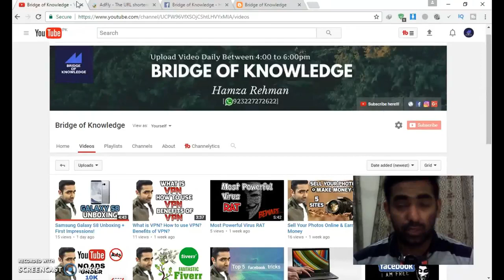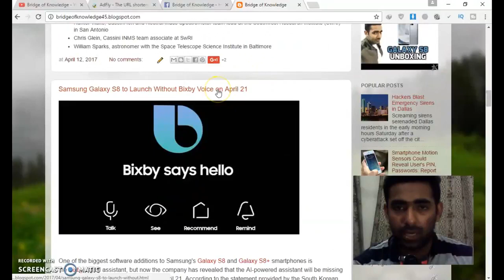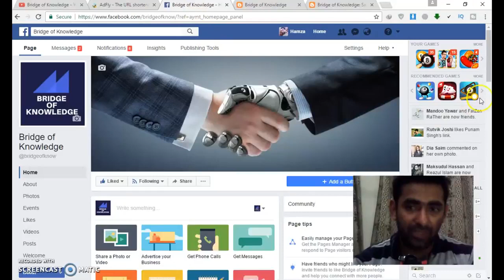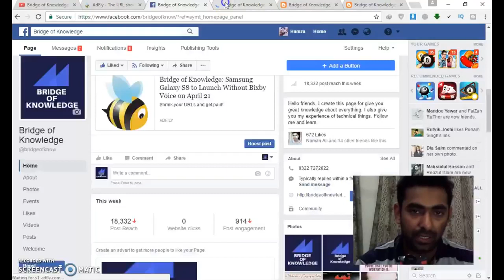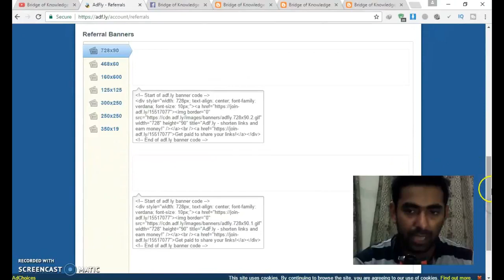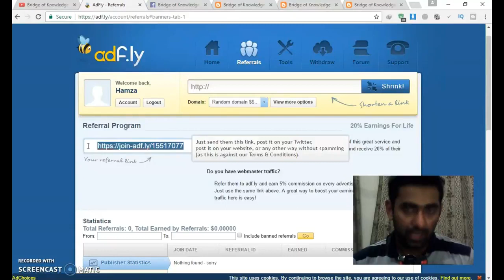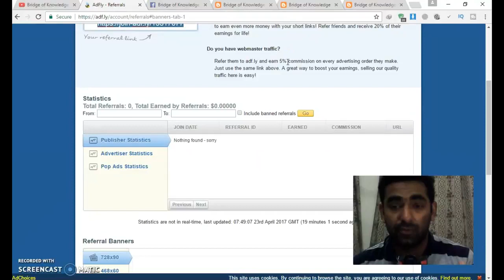Earn $300 to $500 Dollars Per Month | Most Easiest Way To make Money Online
Hello My Dear Friends, In this video i will show you that Earn $300 to $500 Dollars Per Month | Most Easiest Way To make Money Online. I hope you will like my video.